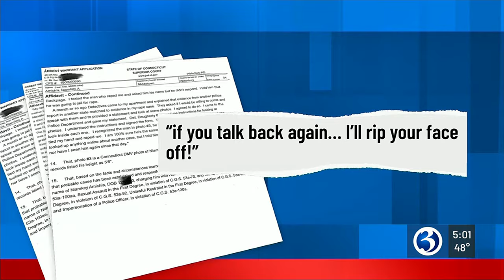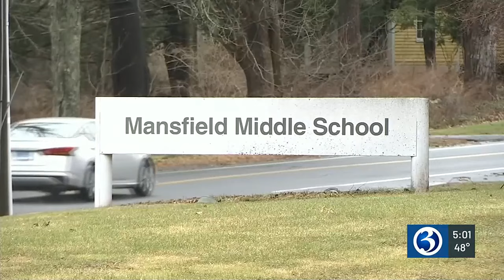‘I’ll rip your face off,’ Mansfield school music teacher arrested for physical threat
State police charged a school music teacher for making a physical threat to a student at Mansfield Middle School.